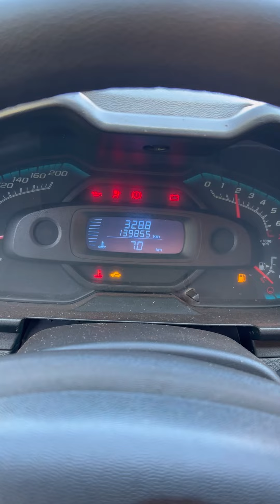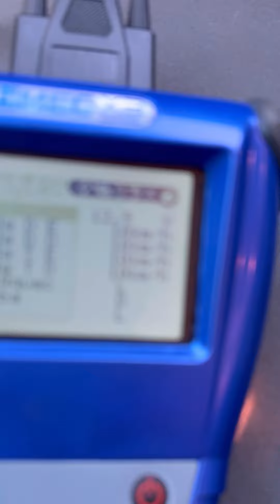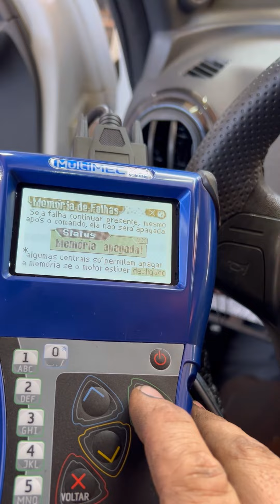Montana com fita isolante tapando luzes de anomalias no painel … picaretagem kkk